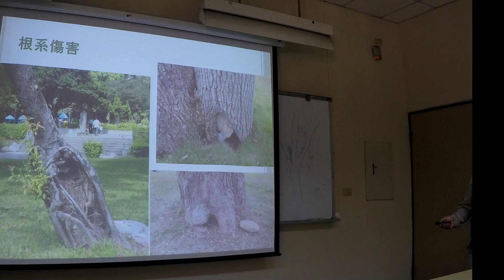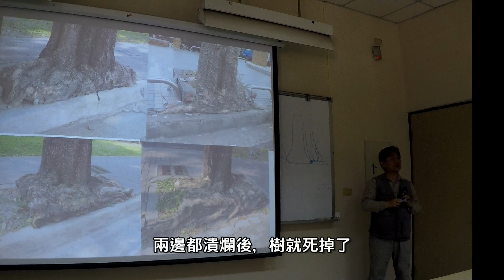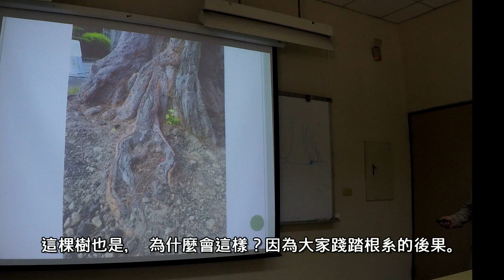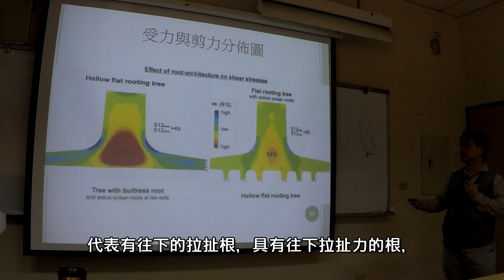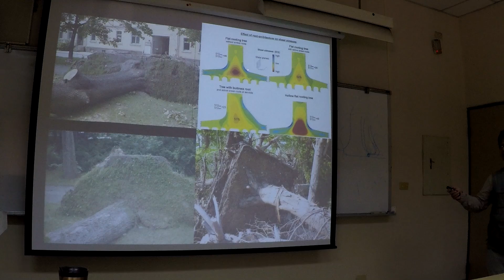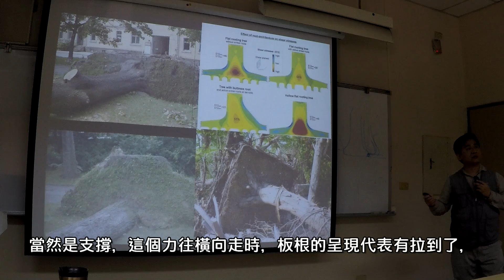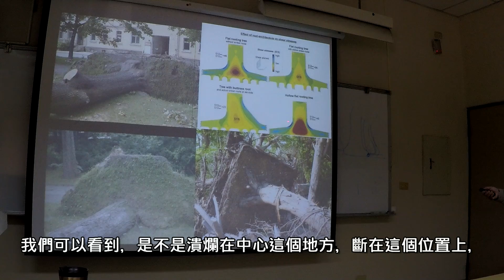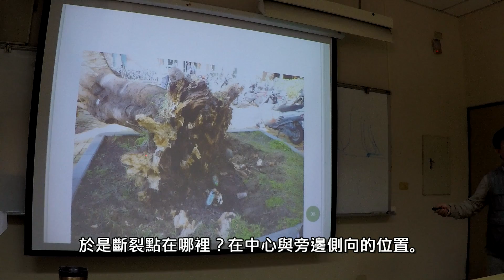如何進行根的安全診斷－樹倒伏的原因 The reason of tree failure-how to conduct a safety assessment on root? 劉東啟博士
樹會斷和會倒是不一樣?
樹斷掉是樹幹結構出現問題，
樹倒掉是根的問題，
根出現什麼樣的問題呢？我們一起來深入瞭解！

Is the cause of stem breakage different from that of a fallen tree?
Stem breakage is resulted from the structure of stems while tree falls because of its roots.
What is the problem of the roots? Let's dig deeper into it.